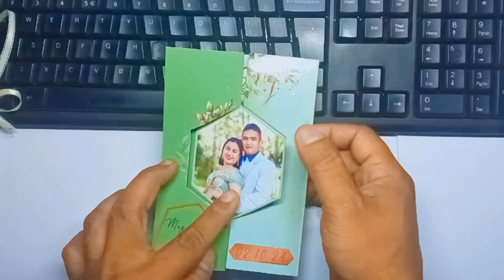Wedding invitation ideas